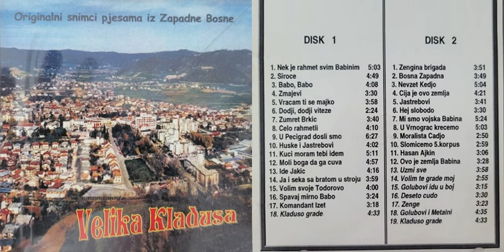APZB CD - Bosna Zapadna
Sung by Emir Lizalo
A different digitization of a song previously known as "To je moja Bosna Zapadna"
These 2 CDs were made in, or before, 2000, who made them and where they originated from is currently unknown. The CDs feature 36 Songs made during the war including many that have not been heard before or studio versions of previous only live songs.
The Bihać pocket and Zapadna Bosna were small areas whose people were deeply divided, and her inhabitants were shot by and shot at their relatives and old friends.
After Kladuša fell the region was thoroughly looted and people exiled, most of whom haven't returned.
To this day the region's recovery is being disrupted by the federal government.

Please keep in mind the terrible plights suffered by the people of Zapadna Bosna in and after the war and stay respectful.
Contact Heraclius#3230 on Discord for any questions